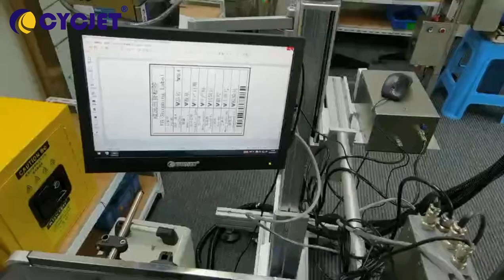How to Print Carton Box By CYCJET ALT500UV Large Character Online Inkjet Coding Machine.